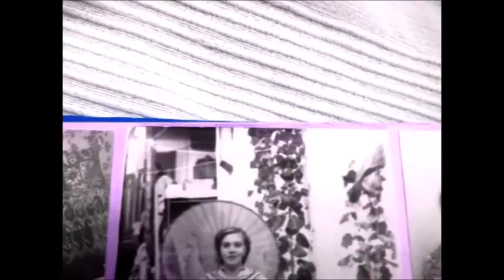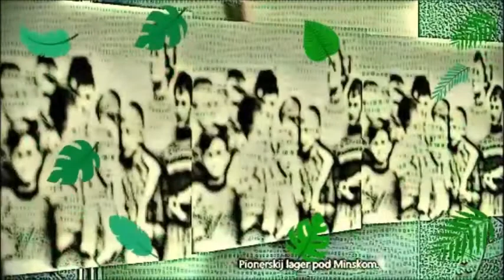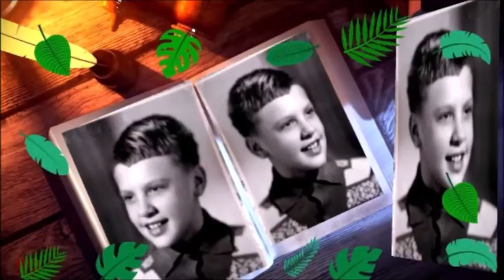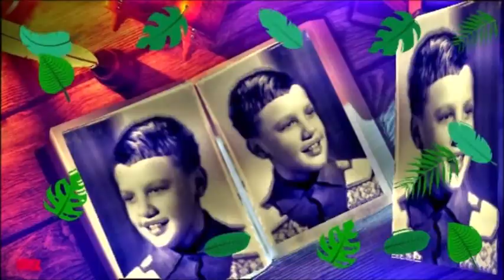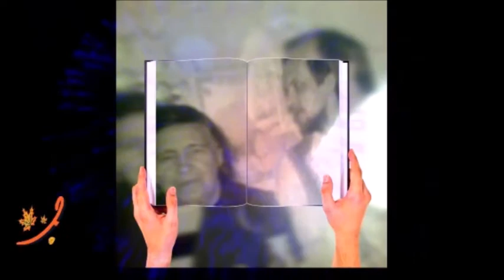Мой Семейный Архив 60 -е Начало 3 My Family Archives 60s Beginning 3